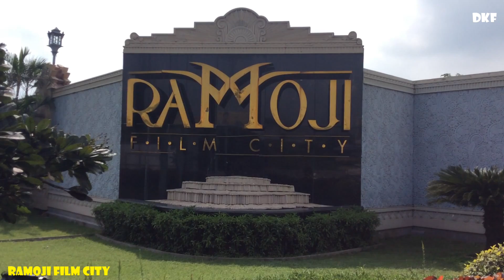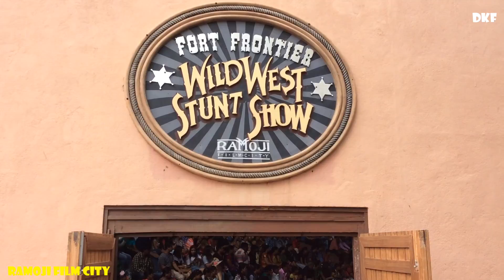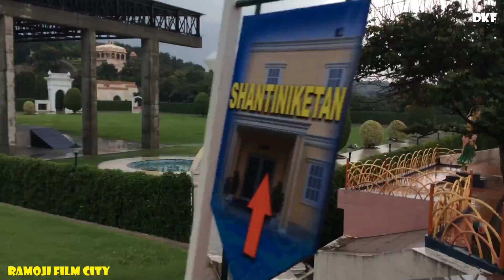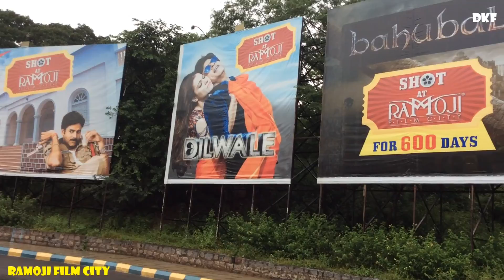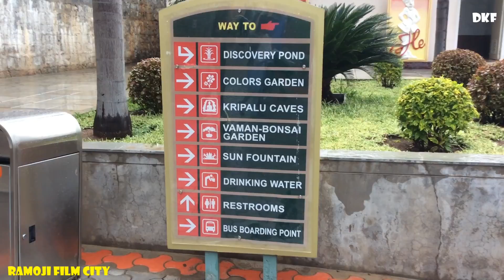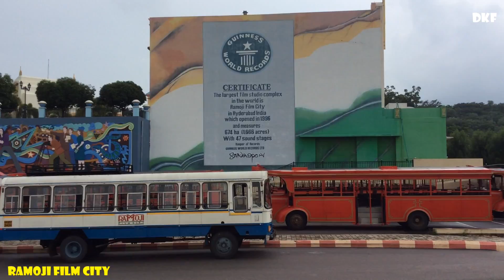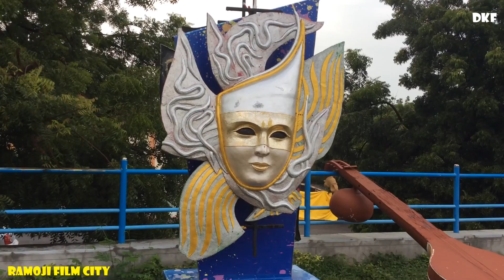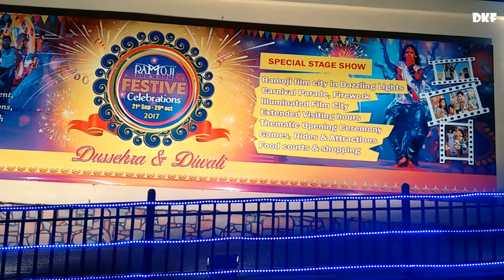Ramoji Film City || Bahubali Set || Complete tour || 100% Covered || 1080P || Apple ipad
The Ramoji Film City in India is located in Hyderabad. At 2000 acres, it is the largest integrated film city in the Telangana and the largest studio complex in the world. Enjoy Stage Shows, Punjabi Dhol & pulsating beats of DJ. Experience the Live Film Studio by staying in hotels at Ramoji Film City. Seek the pleasure of your stay where your favourite stars. Best For Family And Friends Group Tour.